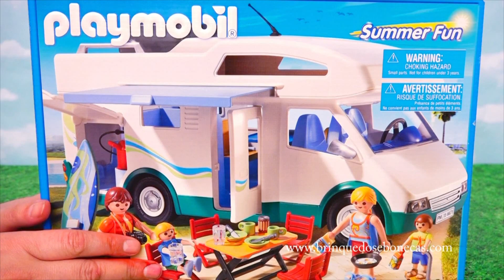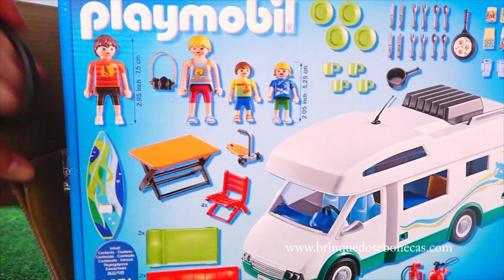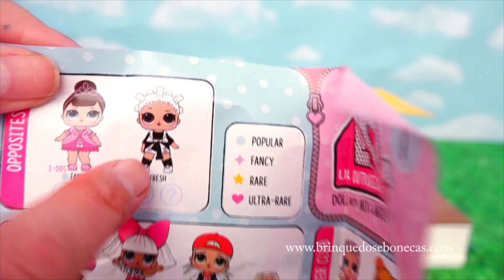Abrindo Bonecas LOL Surpresa - Meninas no Camping com Playmobil Camper -Brinquedonovelinhas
Abrindo bonecas LOL surpresa e meninas no camping com Playmobil camper. Vídeo para crianças em português por Brinquedonovelinhas com bonecas.  Muito Legal ;)

Brinquedos surpresa são incríveis!! Neste vídeo brincamos com as Bonecas LOL Surpresa e com os Brinquedos Playmobil. Também abrimos novas bonecas lol surpresa.

Os Bebês LOL vão acampar no camping Playmobil. No vídeo eu também faço unboxing e review do Playmobil Camping, e também abrimos as novas bonecas lol. Os bebês LOL vão acampar e brincam na piscina Playmobil. À noite, ouvem ruídos e ficam assustados.

Se você gosta de bonecas lol, confira meus outros vídeos

Cinderela História com Bonecas LOL Surpresa Brinquedos -Brinquedonovelinhas com bonecas

Bonecas LOL Surpresa vão para o McDonald’s & boutique dos Shopkins -Brinquedonovelinhas com bonecas

Sobre meu canal de brinquedos
Em meus vídeos eu faço unbox, revisões e jogos com brinquedos de criança. Meus contos tentam transmitir mensagens positivas para crianças.

No meu canal eu incluo vídeos com a Barbie, Peppa Pig, Princesa da Disney, Monster High, bonecas L.O.L. Surprise, Shopkins, Anna e Elsa do Frozen, Hello Kitty, Play Doh, My Little Pony, Littlest Pet Shop, Ovos Surpresa, Moranguinho e mais.

Aqui você vai encontrar histórias com bonecas e brinquedos, bem como livros para colorir, brinquedo opiniões, alguns ofícios e vestir-se boneca jogos.

Neste canal Brinquedonovelinhas com bonecas, você encontrará videos da Andre em portugues